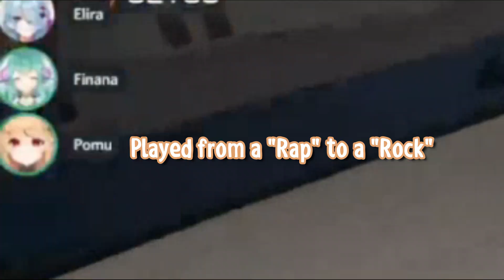HEMLOK RAP - Elira PendoRAP ft. BOWMU (seison't)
seison't elf smh.